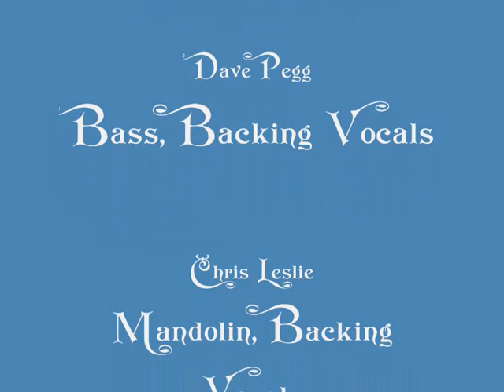Fairport Convention-Travelling By Steam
Fairport Convention perform Huw William's Travelling By Steam at The Mick Jagger Centre in Dartford as part of their 2009 Acoustic Spring Tour. This was the opening night of the tour, 1st May 2009.  Fairport Convention are-
Simon Nicol, Dave Pegg, Chris Leslie, Ric Sanders and Gerry Conway.
Camera by Dan Walton.